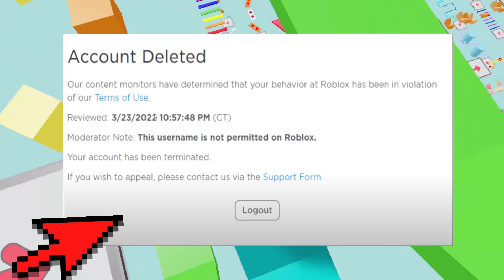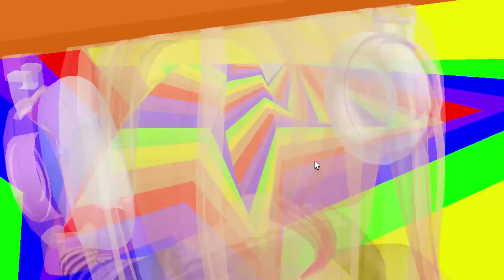⚠️ROBLOX TE ELIMINARA LA CUENTA SI HAS ECHO ESTO EN ROBLOX⚠️URGENTE!!!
En el video de hoy os traigo chisme fresco de roblox NO OS LO PERDAIS !!
Roblox te podrá eliminar la cuenta si has hecho esto ⚠️⚠️